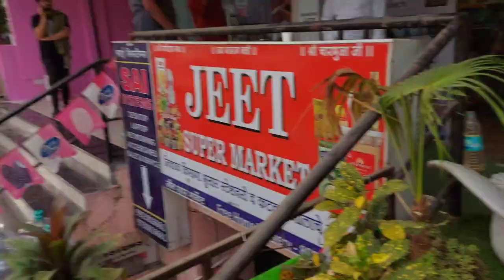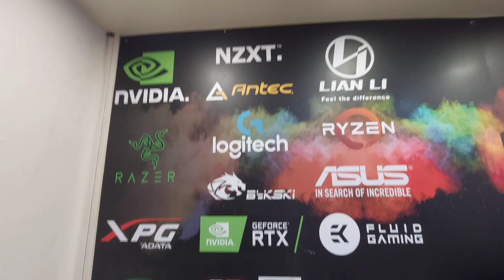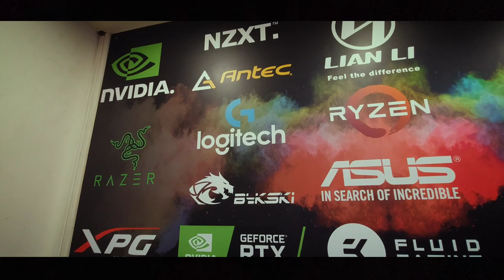Cyber Giveaway Alert!!! | N.V.S.X Store Tour Baner, Maharashtra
🎵 Track Info:

Title: I Can Feel You
Artist: Nico Anuch
Genre: Dance & Electronic
Mood: Happy